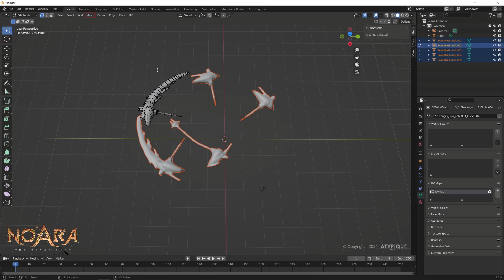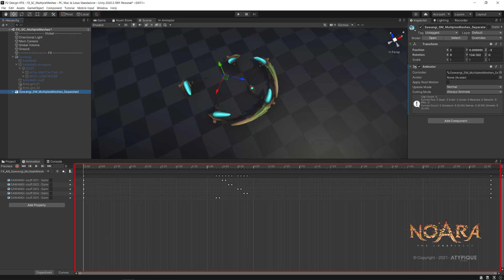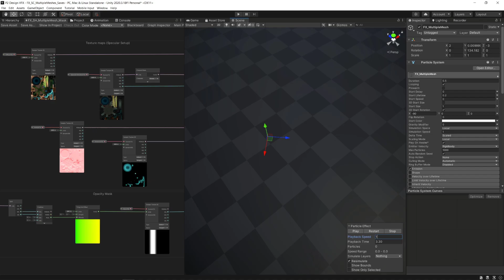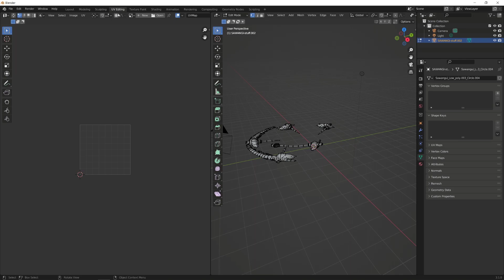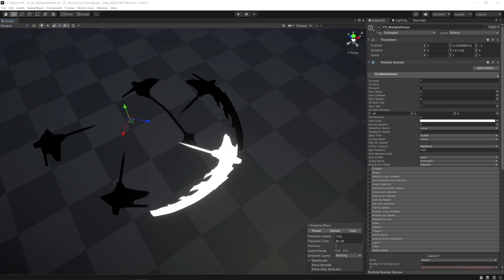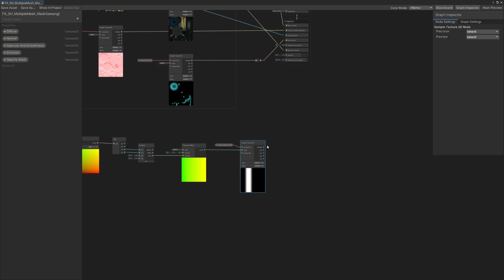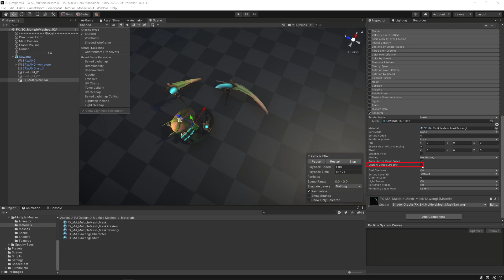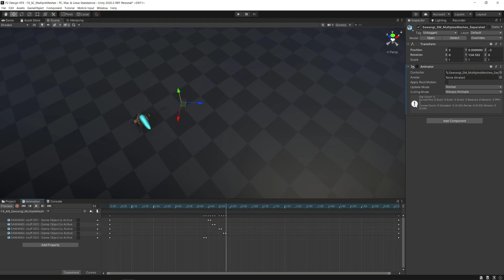Blender to Unity VFX tutorial : Multiples Smear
Learn how to export and recreate the Multiples smear effect we did in Blender 3 to Unity game engine.

00:00 Intro
00:57 Animation Method (présentation rapide)
01:12 3D Mesh Setup
02:12 Animator Tool
06:42 Shader/Particle System Method
07:31 3D Mesh Setup
09:25 Opacity Mask
10:07 Shader Setup
13:44 Particle System Setup